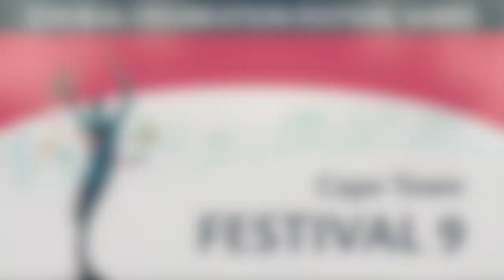Reddam House Constantia - Choral Celebration Festival 9 - 2023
Festival 9
Cape Town
20 May 2023
Cape Town City Hall